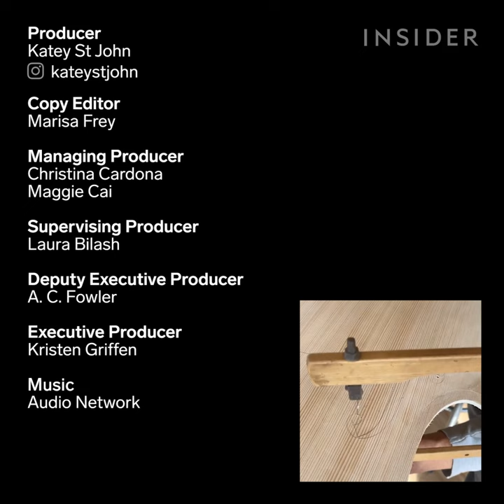Hand-Carving Violins And Cellos | Art Insider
Ytu Pop Strings creates violins, violas, and cellos out of wood. Artisans carve, shape, and string them entirely by hand.